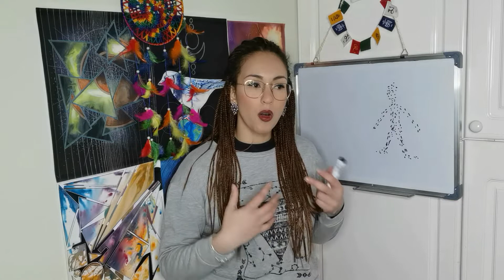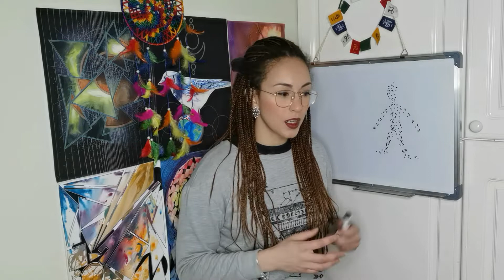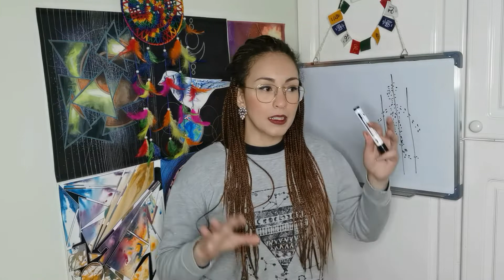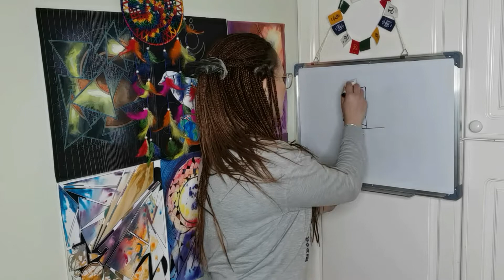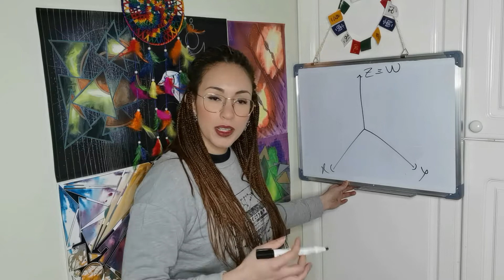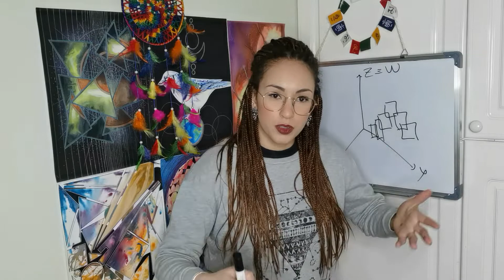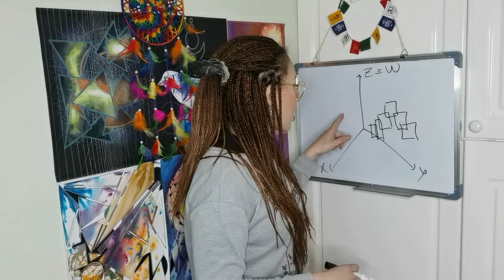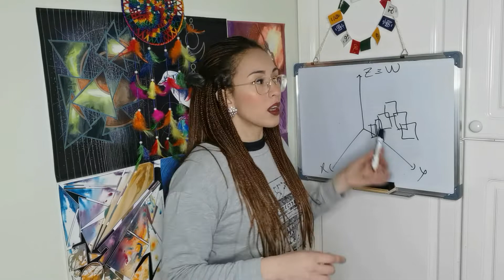QUANTUM LEAP, CONSCIOUSNESS AND ASTROLOGY - What's the connection?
How is all this information connected?
How are these leaps actually made?
How is astrology influencing us?
How consciousness is affecting everything?